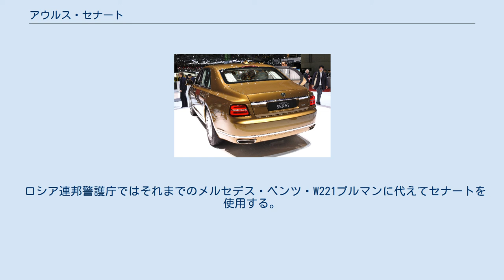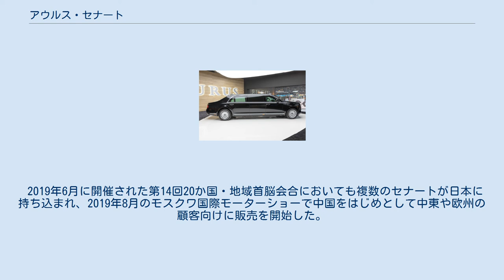アウルス・セナート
アウルス・セナート (ロシア語: Аурус Сенат, 英語: Aurus Senat) は、ロシア国営のNAMI（中央自動車エンジン科学研究所）によって開発された高級車（セダンおよびリムジン）である。
 アウルス (Aurus) のブランド名はAura（オーラ）、Aurum（ラテン語で「金」の意）、Rus（ロシア）を掛け合わせた造語である。
2013年からプロジェクトが開始され、NAMIの他にソラーズ、ボッシュ、ポルシェエンジニアリング、LiAZなどが開発に参画している。
このブランドではEMP (露: ЕМП, ロシア語: Единая модульная платформа, 英語: Unified Modular Platform) と呼ばれる統合モジュラープラットフォームからセダン、スポーツ・ユーティリティ・ビークル（SUV）、MPVを派生させる計画であるが、その最初の車種がセナートである（車名はロシア語で元老院の意）。
セナートにはポルシェ開発の4.4 L V型8気筒ツインターボガソリンエンジンが搭載される。
 ロシア連邦警護庁ではそれまでのメルセデス・ベンツ・W221プルマンに代えてセナートを使用する。
装甲化されたリムジンは2018年5月7日のウラジーミル・プーチン大統領の4期目の就任式にて大統領専用車として披露され、5月9日の軍事パレードでは観閲用のオープンカーが登場した。
民生用セダンの「コルテージ」は2018年8月開催のモスクワ国際モーターショーで正式発表された。
 2019年6月に開催された第14回20か国・地域首脳会合においても複数のセナートが日本に持ち込まれ、2019年8月のモスクワ国際モーターショーで中国をはじめとして中東や欧州の顧客向けに販売を開始した。